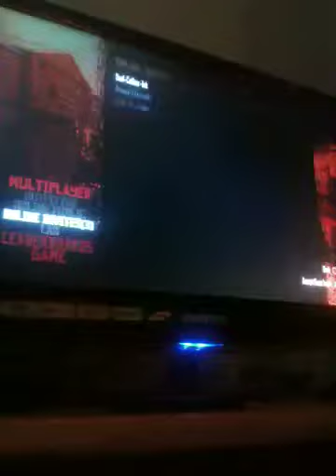Me 1v1ing demente